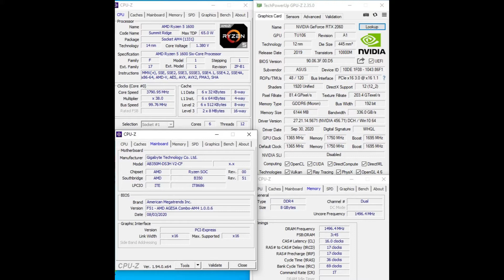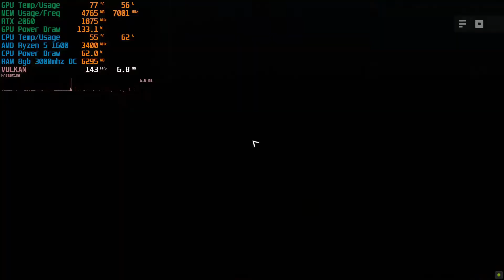Wolfenstein - Youngblood - RTX 2060 - 2021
Especificações do meu computador:

Windows 10 pro 20H2 64 bits
Placa Mãe: Gigabyte GA-AB350M-DS3H V2 (BIOS F51)
Processador: AMD Ryzen 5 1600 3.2ghz
Memória RAM: 8gb Hyperx Fury 3000mhz (4gb + 4gb Dual Channel)
Placa de Vídeo: ASUS RTX DUAL-RTX2060-A6G-EVO
Fonte: Corsair cx500
SSD M2 NVME: Asgard AN3 1TB
Resolução: 1920x1080, 60hz